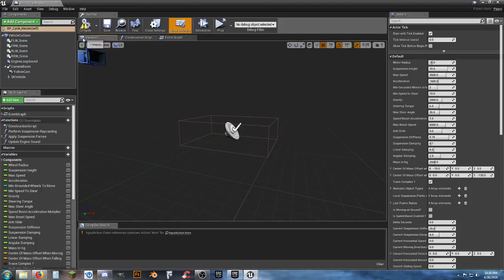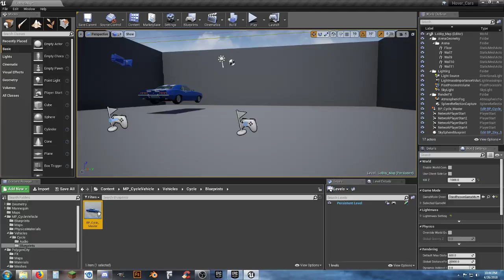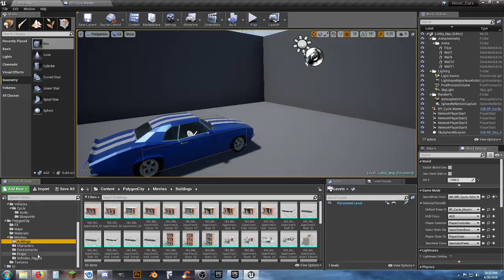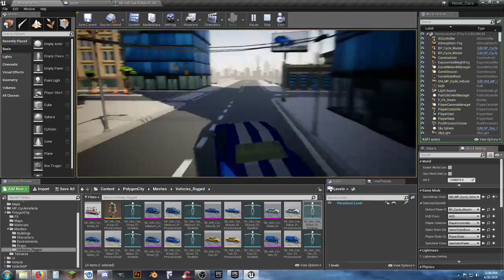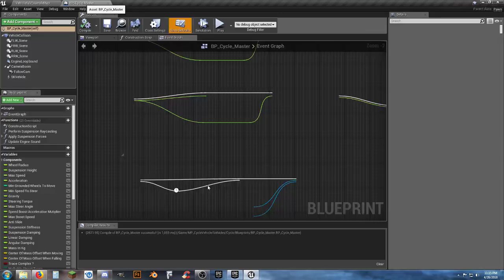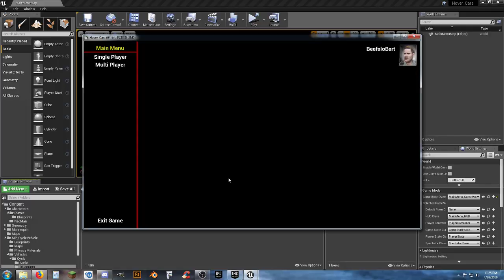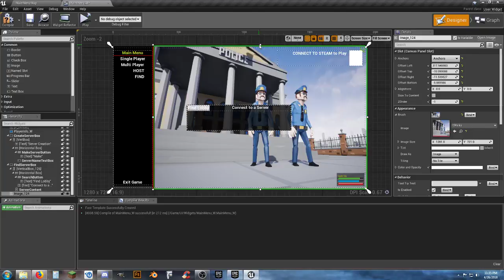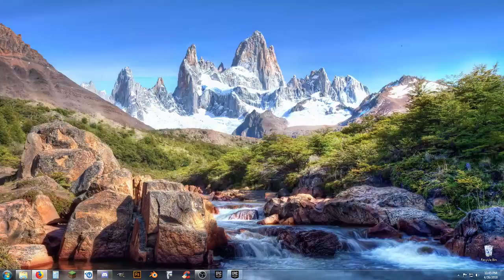Hover Cars? Free flowing Madness working with Assets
Not sure if it will work or how but we will make something happen.